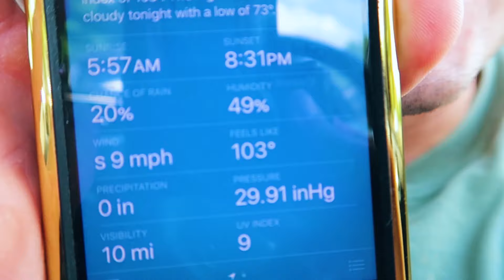MY REACTION TO THE COMMENTS l THEY DIDN'T EXPECT THIS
A recent college graduate bringing a fun/ weird twist to lifting. Here to brighten your day and show you what it means to be apart of the boat shoe lifestyle. Accepting my differences and bringing them forward. Everyone has a story and I want to hear it and bring everyone together because no matter how weird or different you may think you are. YOU AREN'T! Join the boat shoe family where your differences/being weird or yourself are in encouraged.

Boat Shoe Bobby

Intro:
NEFFEX - Rumors